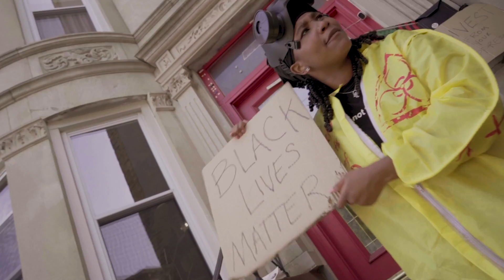Jourden - To The World [Official Music Video]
" It Only Took the End of the World " EP OUT NOW featuring  "To The World"

Directed by Fonz Bernard & Justin Bernard (FAMILY FIRST PRODUCTIONS)
Edited by Jordan Naheesi
HIT SETTINGS TO WATCH IN 4K
FOLLOW JOURDEN

LISTEN TO IT ONLY TOOK THE END OF THE WORLD
YOUTUBE MUSIC
The official Youtube Channel for the artist Jourden.